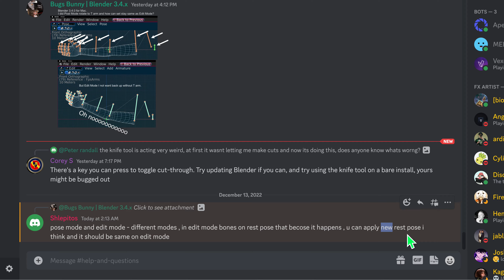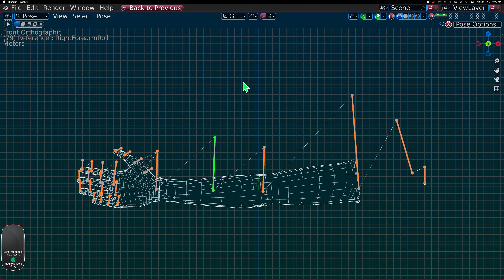Blender 3.4.0 Pose Mode on Rest Post December 13, 2022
We do use Blender 3.4.0 and up.
Jesus love everyone.